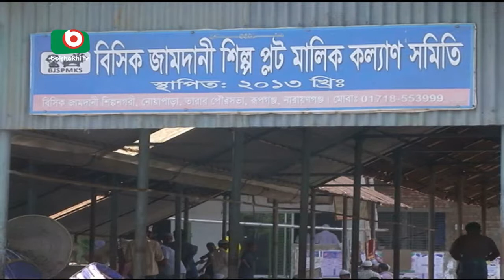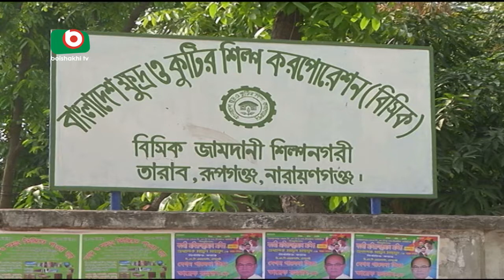Jamdani | Laboni | Pkg3 | April 2017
Jamdani 03 | Laboni | 15April2017